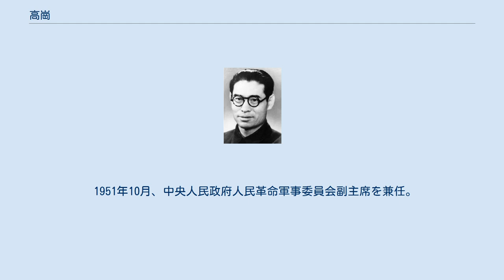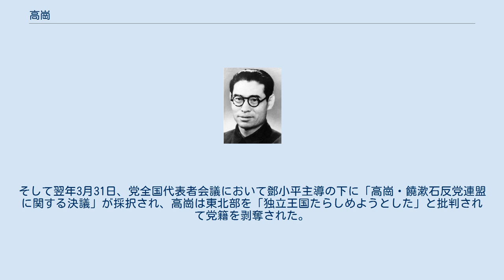高崗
高 崗（こう こう、1905年10月25日 - 1954年8月17日）は、中華人民共和国の政治家。
もとの名は高崇德で、字は碩卿。
中華人民共和国中央人民政府副主席や国家計画委員会主席、中国共産党中央政治局委員などの要職を務めたが、毛沢東や劉少奇、周恩来との権力闘争に敗れて自殺した。
 陝西省楡林市横山県に生まれる。
1926年、中国共産党に入党。
その後、党歴や軍歴を重ね、1930年代の第一次国共内戦では中国西北部で習仲勲らとともに革命根拠地を建設するなどの活躍を見せた。
1945年6月、第7期党中央委員会第1回全体会議（第7期1中全会）で中央政治局委員に選出される。
第二次国共内戦が始まると、中国東北部（満州）で活動し、党中央東北局第一書記、東北人民政府主席、東北軍区司令員（司令官）兼政治委員を務め、東北部の党・政・軍を一手に掌握した。
1948年には中華人民共和国の建国に先駆けて、「ソ連・東北人民政府貿易協定」を結ぶなど、独自の地方運営を行い、ヨシフ・スターリン率いるソビエト連邦との関係を深めていった。
 1949年10月1日に中華人民共和国が建国されると、高崗は中央人民政府副主席に任命された。
さらに東北行政委員会主席を兼任し、引き続き東北地方を掌握した。
1950年6月の朝鮮戦争の勃発に際しては、朝鮮への物資支援業務を一任された。
開戦当初、中国指導部では軍の即時出兵を巡って議論が重ねられており、高崗は林彪らと共に中国軍の即時出兵に反対の立場をとっていた。
大論争の末、出兵の最終決定がなされた10月5日の政治局拡大会議に高崗は欠席している。
10月8日、中央人民政府人民革命軍事委員会主席である毛沢東の名義によって発せられた「中国人民義勇軍の設立に関する命令」で、後方支援の全権責任者に正式に任命された。
 1951年10月、中央人民政府人民革命軍事委員会副主席を兼任。
翌年、これまで活動の拠点としていた東北部から北京に移り、11月15日、新設された中央人民政府国家計画委員会の主席に就任、ソ連方式の経済建設の陣頭指揮をとることとなった。
 1953年1月より、高崗率いる国家計画委員会の主導で第一次五カ年計画が発動された。
中央人民政府主席兼中国共産党中央委員会主席として中華人民共和国の最高指導者の地位にあった毛沢東は向ソ一辺倒を標榜し、8月には「過渡期の総路線」を提唱して段階的社会主義化を提示した。
毛沢東の方針の下、ソ連との結びつきの強い高崗が中心となって、ソ連型社会主義をモデルに中華人民共和国の国家建設が進められた。
 しかし、早くもこの年、後の脱ソ連・反ソ連につながる権力闘争が始まった。
すなわち、高崗が党のナンバー2である劉少奇や政務院総理（首相）の周恩来の中央指導に反対し、自らそれに取って代わろうとして、この年の6月から12月にかけて様々な陰謀を仕掛けたというのである。
高崗が劉少奇や周恩来から奪権を謀ったのか、真偽は不明だが、日本の現代中国政治学者である天児慧の指摘によれば、1952年12月に毛沢東が病気療養のために党務から離れ、劉少奇が党主席代理として党務を取り仕切った際に高崗が劉を批判し、同月24日に党務に復帰した毛が中央政治局会議において「北京には二つの司令部がある。私の司令部と別の人物の司令部だ」と発言して、暗に高崗とその仲間の饒漱石を非難したという。
1954年2月、第7期4中全会が開かれた。
この会議は毛沢東の提案によって劉少奇が主宰することになった。
そして高崗と饒漱石は、この会議において朱徳・周恩来・鄧小平・陳雲らによって「反党分裂活動を起こした」と厳しく批判され、失脚に追い込まれた。
いわゆる「高崗・饒漱石事件」である。
1953年3月にはスターリンが死去しており、さらにスターリンと緊密だった高崗が失脚すると、毛沢東の経済政策は脱ソ連化が進んでいった。
 高崗は第7期4中全会の最中に自殺未遂を起こし一命を取り留めたが、結局1954年8月17日に服毒自殺した。
そして翌年3月31日、党全国代表者会議において鄧小平主導の下に「高崗・饒漱石反党連盟に関する決議」が採択され、高崗は東北部を「独立王国たらしめようとした」と批判されて党籍を剥奪された。